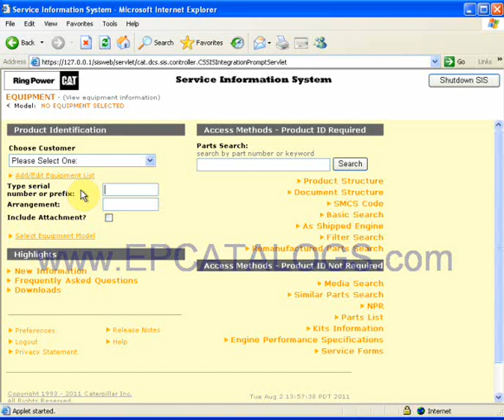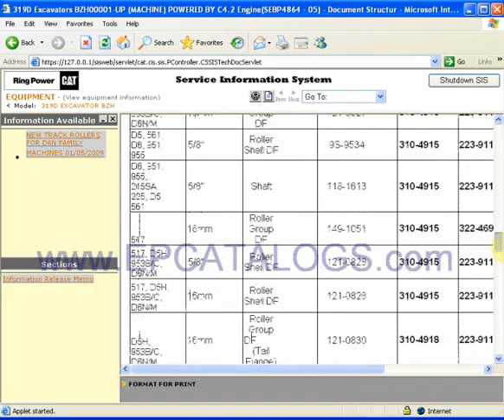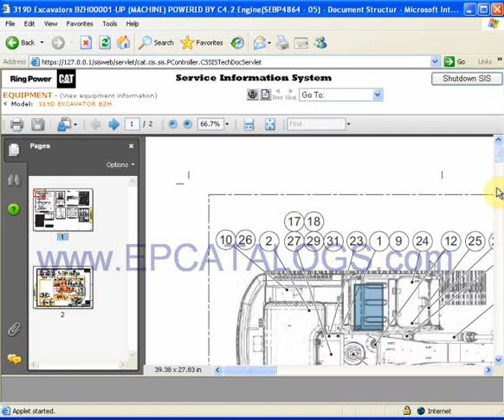Caterpillar parts catalog